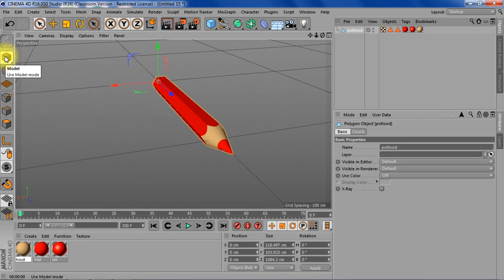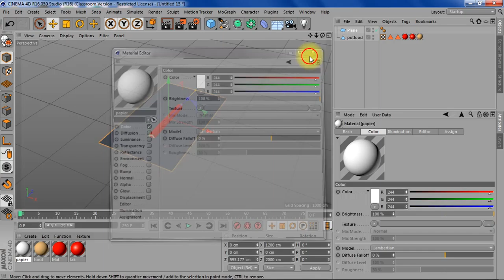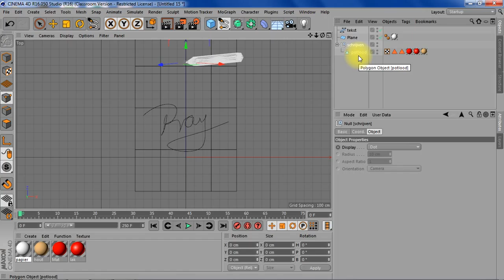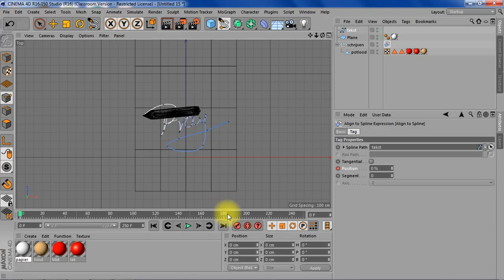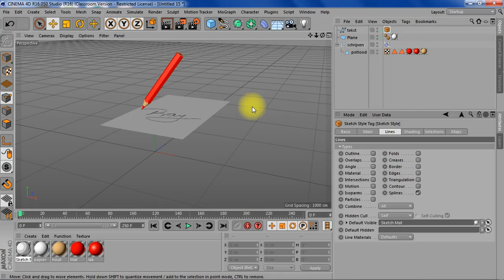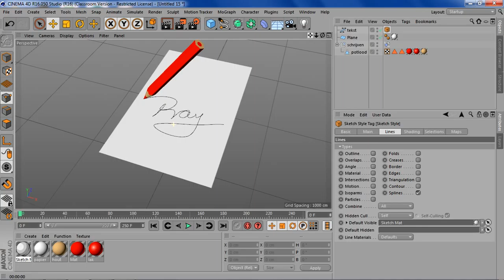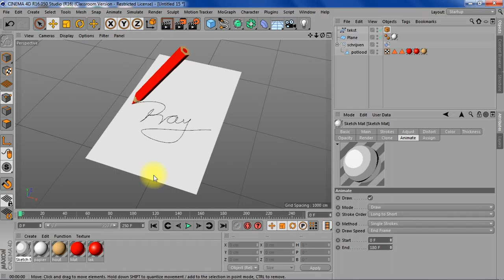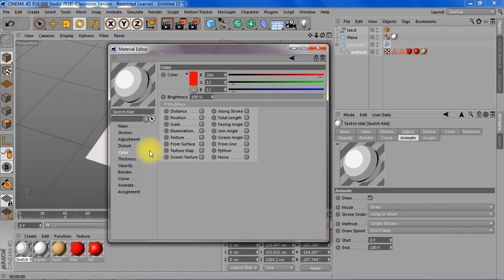schrijvend potlood 02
Het animeren van een potlood over een pad (plus hand-beweging) en de tekst animeren met sketch & toon.